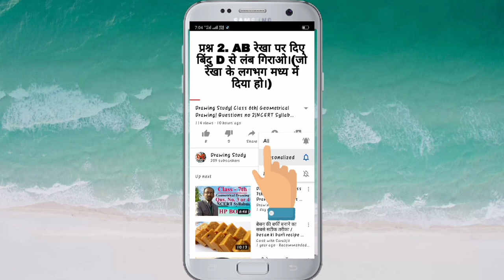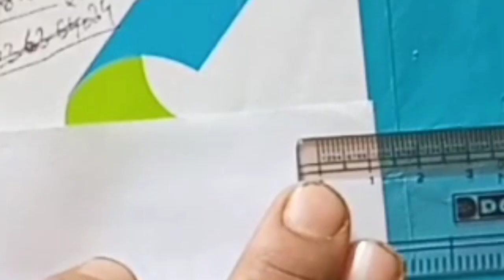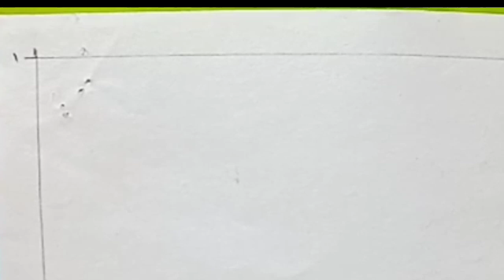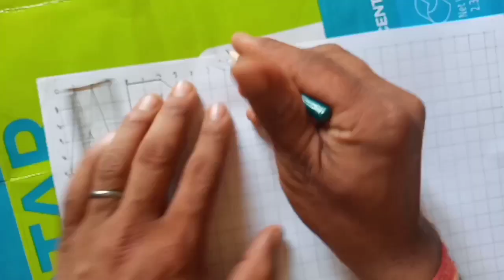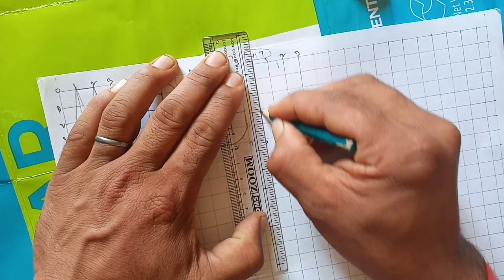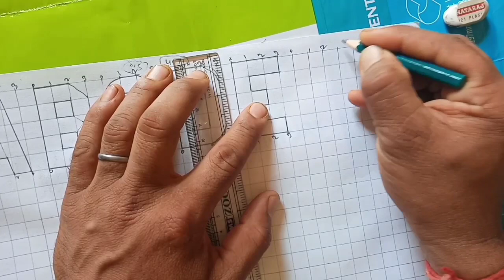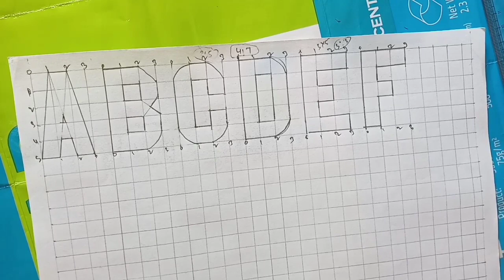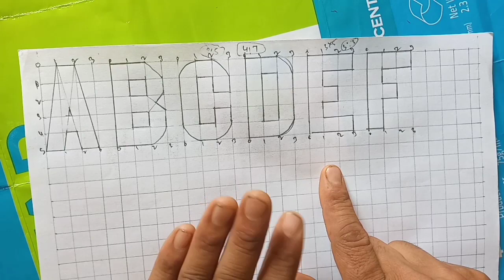Drawing Study| Block latter on Graph Paper| Class 6th to 8th| art & craft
Drawing Study
 Dear learners,

धन्यवाद।